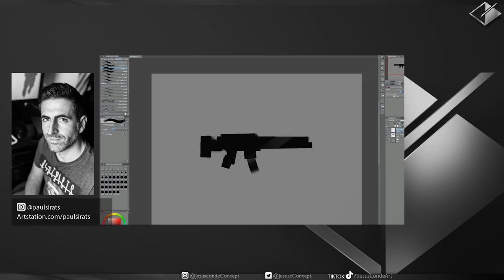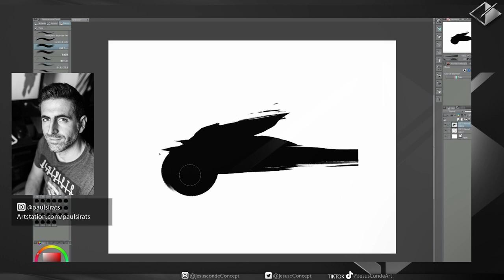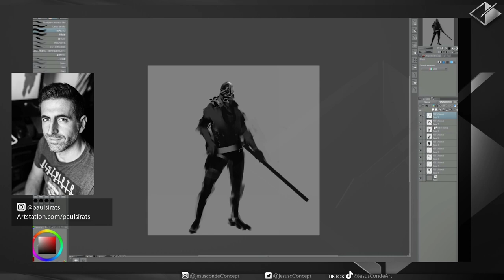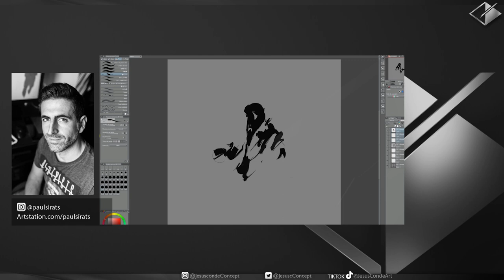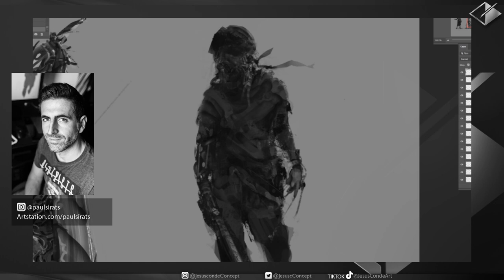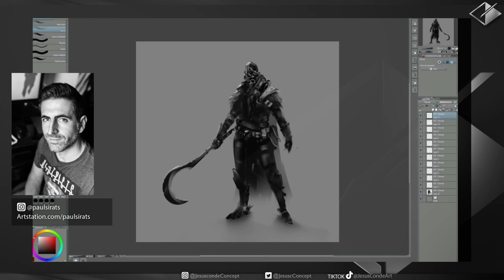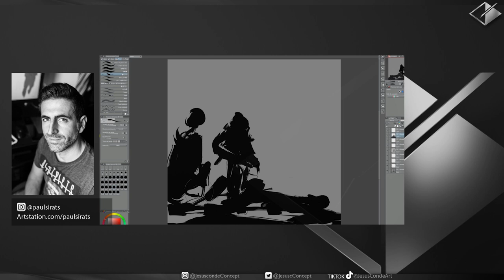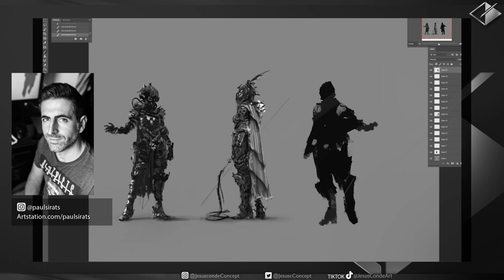Podcast de Arte Digital 6 , Paul Sirats (del Graffiti al Concept art)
Del Graffiti al concept art, En este episodio de  podcast de arte digital vamos a estar conversando con el artista Paul sirats que ha trabajado en proyectos como Mad Max y nos cuenta un poco de su vida ,sus inicios en el concept art, entre otras cosas.